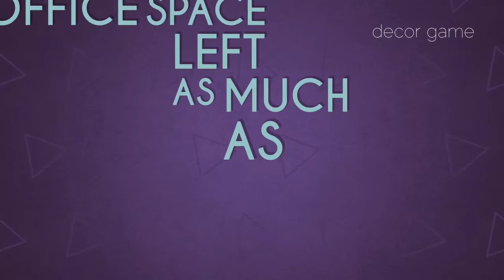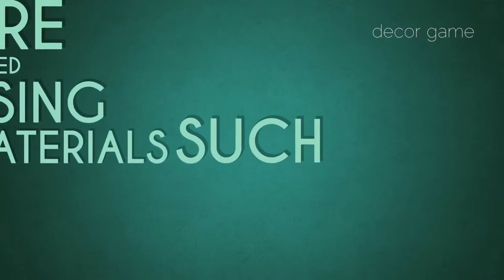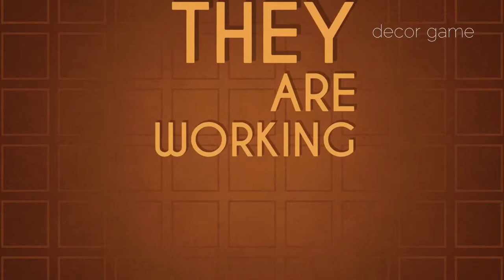Office in Kiev by MalyKrasota Design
Located in Kiev, Ukraine, this industrial office space was designed by MalyKrasota Design.

Description by MalyKrasota Design
Office space we left as much as possible in its original form. The ceiling was left open, the floor screed too. The space is divided into functional zoning. Near the entrance there is a small vestibule with a wardrobe for outer clothing, then through the golden arch you enter the recreation area, a large soft sofa. In the office there is a small meeting room with a large pink table. If necessary, you can close the doors and separate this area. Opposite the meeting room is a place for parties, there is a sculpture of David. On this project, we were interested in using materials such as polycarbonate, gold and silver stainless steel, sculptures. The space is maximally mobile, since the guys do not need standard workplaces. They are working with decor. Therefore, instead of standard desktops, we have a large sofa, a corner for the florist, a pink table and a sculpture of David.